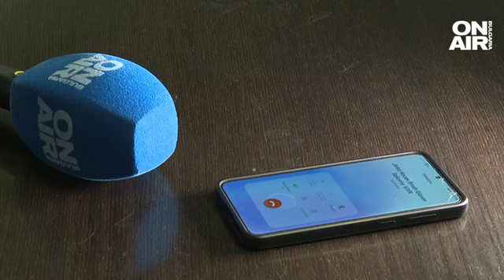Пачки, кучета, скандали: Как се стигна до освобождаването на Живко Коцев?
Президентът освободи от длъжност главния секретар на МВР Живко Коцев, след като вчера Министерският съвет призова държавния глава да издаде такъв указ.

Последната информация за местонахождението на Живко Коцев е, че той е настанен в болница. Дали заради влошено си здравословно състояние или защото няма коментар след отстраняването му, вече бившият главен секретар не отговори на телефона си. Коцев вече подаде веднъж оставка миналата седмица, а само ден по-късно размисли и реши да я оттегли.